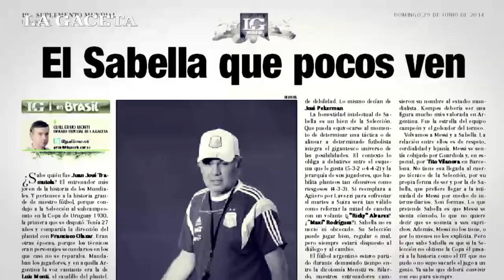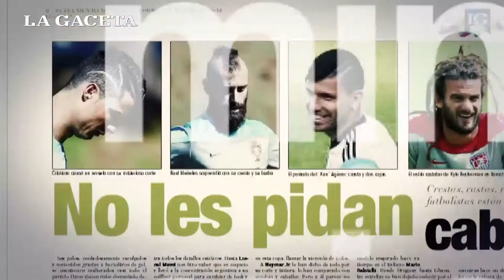Todo los detalles de la jornada futbolística en el suplemento LG Mundial